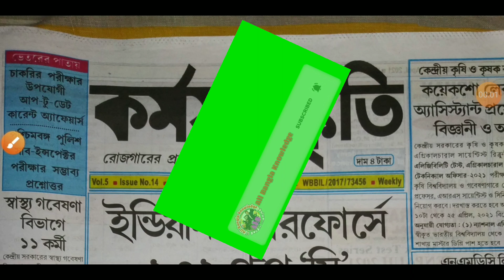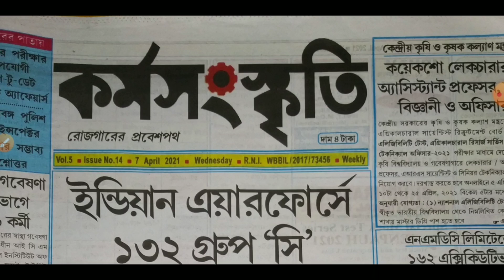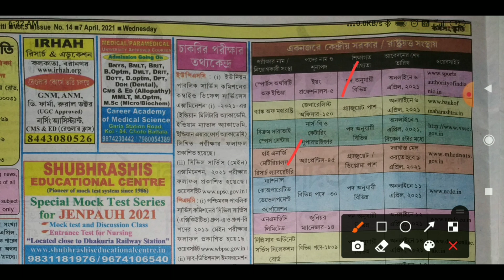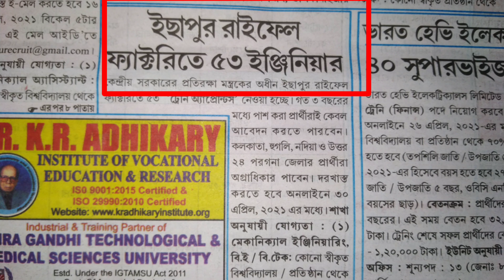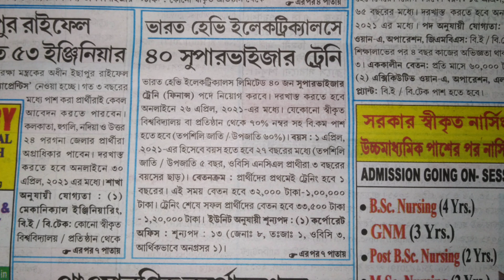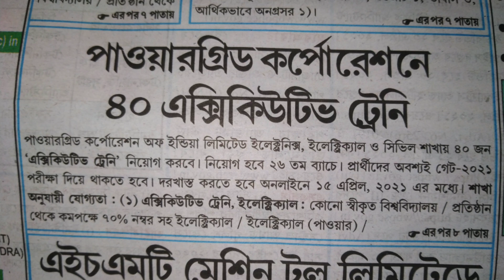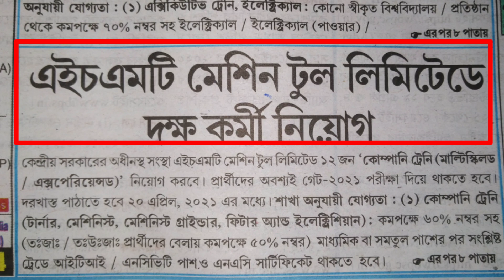7th April to13th April karmasanskriti paper//karmasangsthan//karmakshetra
7th April to13th April karmasanskriti paper//karmasangsthan//karmakshetra

-:আরও অনেক চাকরির খবর দেখুন:-
💥৩রা এপ্রিল ২০২১ কর্মসংস্থান পেপার/ 3rd April karmasangsthan paper

💥কর্মসংস্থান জিজ্ঞাসা/This week karmasangsthan jiggasa